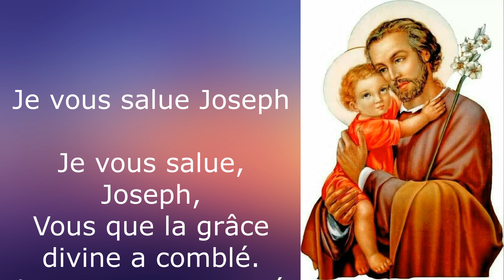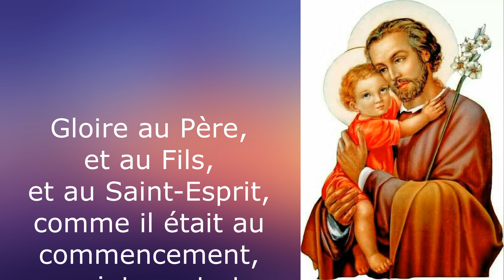🙏 PUISSANTE PRIÈRE à SAINT JOSEPH 🙏 NE CRAINS PAS, JOSEPH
Découvrez cette puissante prière à saint Joseph : "Ne crains pas Joseph". Prière simple à saint Joseph différente du je vous salue Joseph, elle prie pour l'église et pour nous tous, maintenant et à l'heure de notre mort. AMEN.
Prière à Saint Joseph, Ne crains pas Joseph prière puissante pour l'église et pour nous tous.
SAINT JOSEPH, PRIEZ POUR NOUS.